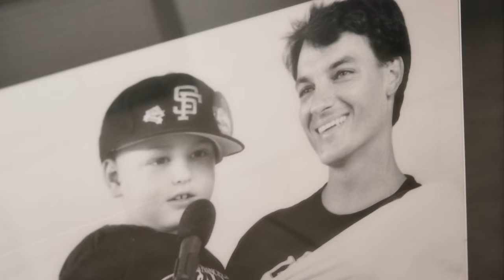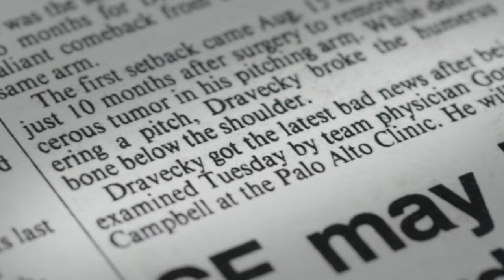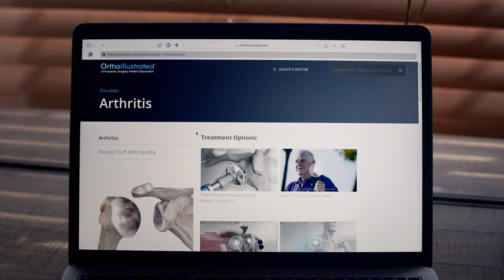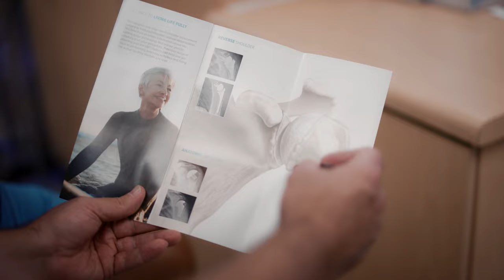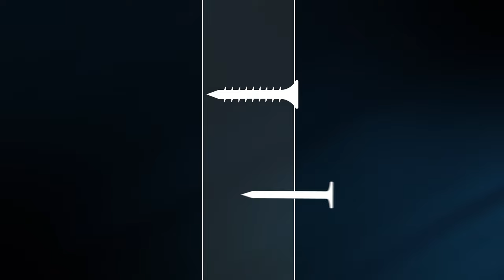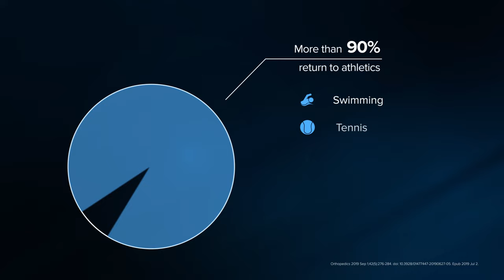Eclipse™ Total Shoulder System Restores Quality of Life for Former Pro Baseball Player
As a former major league pitcher, Dave Dravecky knows the value of a properly working shoulder. Due to recurring cancer in his pitching arm in the late 1980s, he eventually had his left arm amputated. This did not slow him down as he soon became a motivational speaker, author, and founder of a nonprofit with his wife, Jan. However, after decades of extra wear on his only shoulder, the stakes were high to restore its functionality. Thanks to the Eclipse™ Total Shoulder System and the hands of a great surgeon, Dave is back to the active, pain-free lifestyle he was looking for. to learn more.